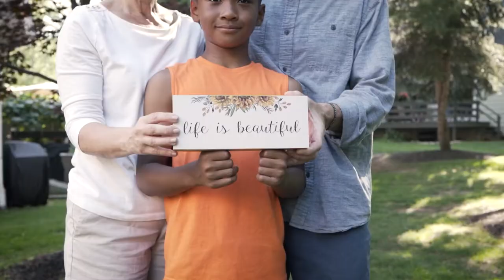Happy Family Free Stock Videos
Happy Family Stock Footage - Happy Family Free Stock Videos - Happy Family No Copyright Videos.
stock video
footage
free
stock shop - free stock footage
stock footage hd
non copyrighted videos
videoblocks
stock video footage
4k
stock footage
free video sites
family stock footage
happy family stock footage
no copyright
relaxing music
ultra hd
happy stock footage
video editing
small you-tubers grow here
grow channel
grow
connect and support small youtuber
support small youtubers
small youtubers watch this
small youtubers channels
small youtuber
helping small youtubers
small youtubers support live
small youtube support
grow your channel
small channel support
small youtubers support each other
small youtubers
small youtubers channel
meditation music
small youtuber support
tuber chat
father playing with baby
small youtubers support
birthday
stock video sites
happy
4k stock footage
2022
animals
unbelievable
reaction
podcast
tuberchat
news
background
video clip
nature
relaxing
walking philippines
girl singing
philippines travel
free stock video no copyright
free stock footages
free hd videos no copyright
philippines
stock videos
green screen
4k video
binaural
education
4k videos
mavic 2
license free
free video
drone video download
stock video download
best drone to buy
how to fly a drone
part 107 practice test
part 107 certification
cinema drone
cinematic
luke fosburg
4k drone footage
aerial footage
hd drone footage
tablet green screen
tv green screen
phone green screen
ultra hd video
mavic
4k tv
ultra high definition
hdr
60fps
4k resolution
stock footage 4k
copyright
mavic 3
best free stock video
beach stock footage free
dji
stock photos
vj loop
video effects
animation video
moving backgrounds
animated backgrounds
motion backgrounds
video backgrounds
free to use
motion graphics
drone help
animated background
video background animation
no copyright background video
backgrounds
background videos
free footage clip
girl singing songs
background animation
motion background
video background
background video
graduation
high school
san luis coastal
san luis obispo
local
hearts
butterflies
ambience
meditation
calm
peaceful
office
blinking
glow
grass
cross
mountain
hill
flowers
creek
house
cottage
smoke
cabin
waves
water
trees
leaves
fire
fireplace
sounds
glowing
lights
bokeh
book
bible
flame
candle
live wallpaper
abstract
design
graphics
motion
clouds
sky
stars
night
sunrise
sunset
sunrays
forest
music
autumn
fall
summer
spring
winter
landscape
office stock video
twinkles
sparkles
particles
stock
motivational channel stock video
screensaver
full hd
motivational video footage
parents and children stock footage
girl swimming
motion background video effects hd no copyright
free footage
free footage video
girl singing song
office footage
filmpack
filmpac
best stock video site
4k stock video
office stock footage
parents and children stock video
parents and kids stock footage
parents and kids stock video
parents and kids stock video footage
health stock footage
medical stock footage
fertilization of egg and sperm in human
sperm and egg fertilization
muslim family stock footage
islamic stock footage
muslim stock footage
family eating dinner stock footage
food stock footage
people having fun
friends stock footage
celebration stock footage
people stock footage
girl stock footage
using mobile stock footage
work footage
happy folk guitar music
father and newborn baby
flok guitar
beach stock footage
sea stock footage
oak studios
clam
focus
sleep music
aurora borealis
northern lights
4k video 60fps
nature 4k
relaxation film
relaxiation
best stock video sites
calming music
relax music
best 4k videos
8k video ultra hd
8k video
8k
8k wild life
trish the natural
tik
tik tik
tok tik
tik tok short
youtube shorts
shorts
shorts video
youtube shorts video
short videos
free fire short video
viral video
viral
conor mcgregor's speech will leave you speechless
conor mcgregor life advice
video advice conor mcgregor
conor mcgregor advice
mcgregor motivation
motivational video
conor mcgregor motivational video
conor mcgregor motivational speech
conor mcgregor speech
ufc motivation
ufc
the notorious
conor mcgregor motivation
conor mcgregor
motivation